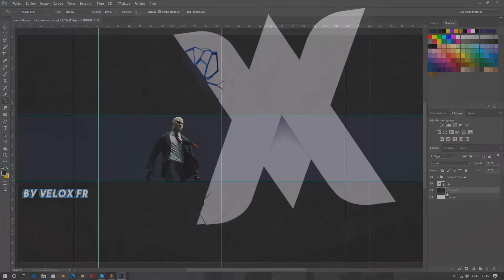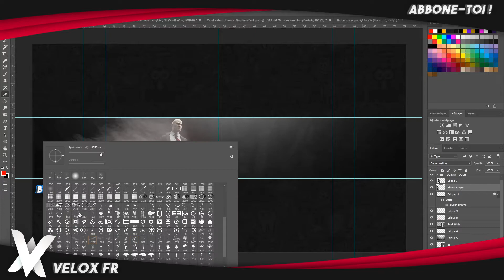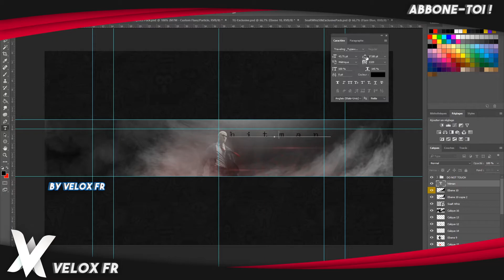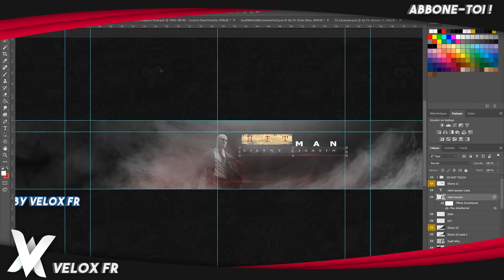SPEED ART | YOUTUBE BANNER #4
Un nouveau speed art sur ma chaine ! Enjoy ^ ^.
Musique : Rap Nation (dsl j'ai pas retrouvé le titre de la musique)